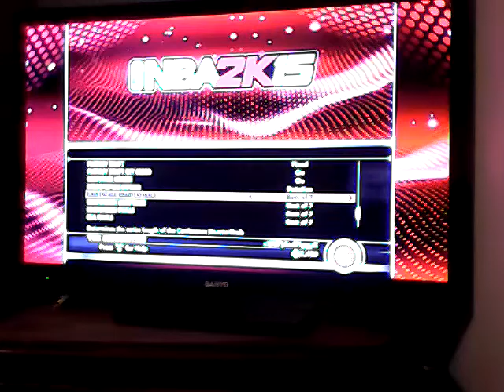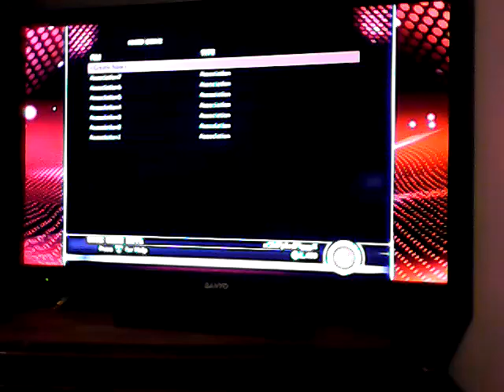NBA 2k15 the association draft